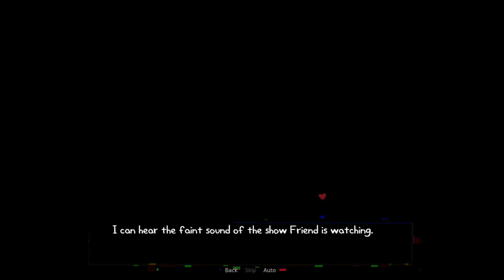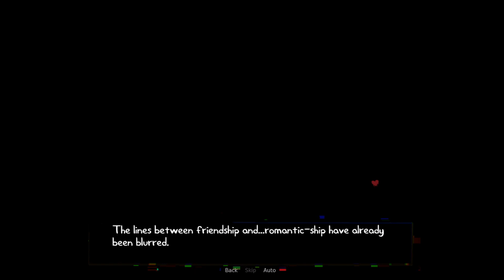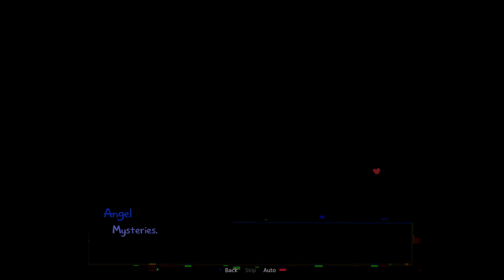See Thru: Need A Friend?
Your friend seems to be obsessed with you. Your choices decide what road you choose to take with him. Will it be a happy ending?
Shout out to ItsYaBoi for this great game!